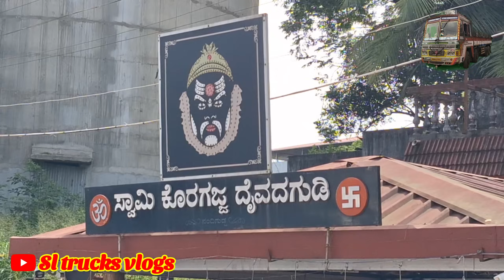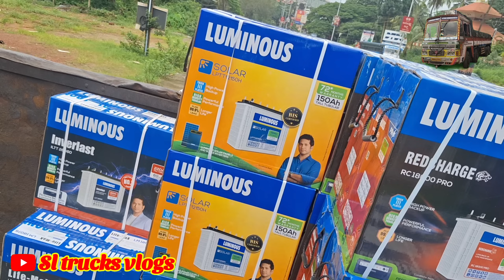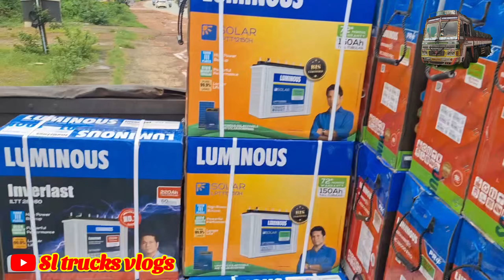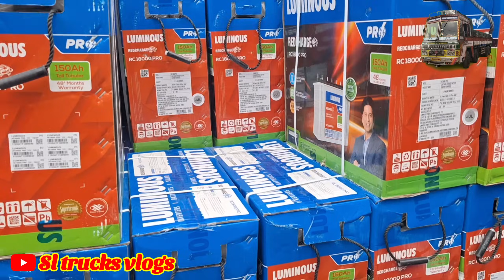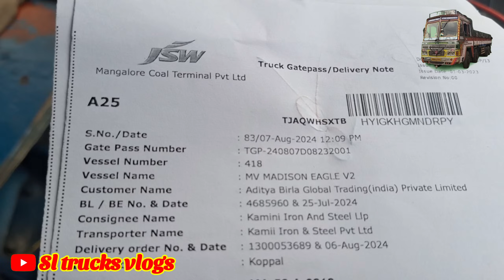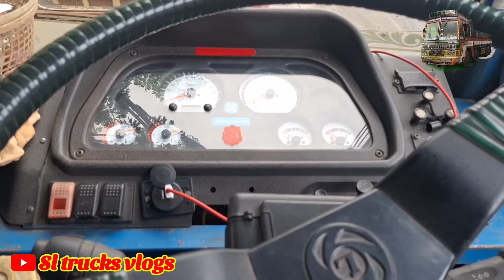2 ಕಡೆ ಅಂತ ಹೇಳಿ 5ಕಡೆ ಖಾಲಿ ಮಾಡಿದ್ದಾರೆ ಬೆಳಗ್ಗೆನು ಗಾಡಿ ಪ್ರಾಬ್ಲಮ್ ಶಂಕರಲಕ್ಷ್ಮಿsl trucks vlogs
2 ಕಡೆ ಅಂತ ಹೇಳಿ 5ಕಡೆ ಮಾಡಿದ್ದಾರೆ ಬೆಳಗ್ಗೆನು ಗಾಡಿ ಪ್ರಾಬ್ಲಮ್ ಶಂಕರಲಕ್ಷ್ಮಿsl trucks vlogs

ಡ್ರೈವರ್ ಗಳನ್ನು ಕೀಳಾಗಿ ನೋಡಬೇಡಿ ನಾವು ಮನುಷ್ಯರೇ ನಮಗೂ ಸ್ವಲ್ಪ ಬೆಲೆ ಕೊಡಿ 🙏